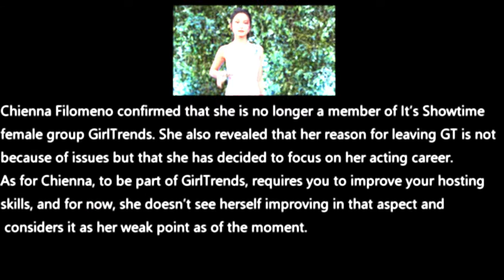Chienna Filomeno on leaving GirlTrends: “Ayoko po ‘yung okay lang”